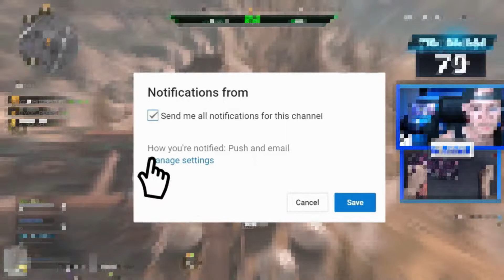Snipes Like These & We Still Take the L!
Honestly just a little upset that we lost this game. Would have made for one nasty gameplay.

▷ADD ME ON XBOX: Regen

★Regen’s Setup (Supports channel)★
▷My Mic
▷My KeyBoard
▷My Mouse